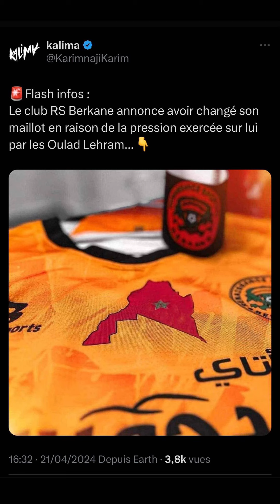Le maillot de Berkane aurait changé